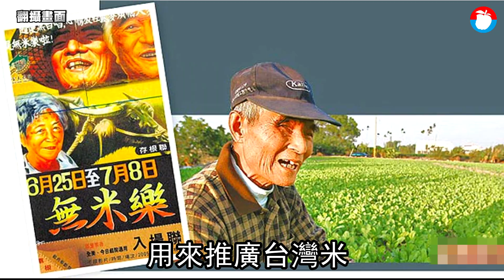國策顧問「崑濱伯」病逝台南老家 享耆壽92歲 | 台灣新聞 Taiwan 蘋果新聞網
總統府前國策顧問「崑濱伯」，去年農曆年前傳出住院治療，出院返回後壁菁寮老家休養，一度傳出精神不佳、行動不便，女兒辭掉護理師工作，專心看顧還親自下田。豈料今天下午3時46分傳出噩耗，「崑濱伯」病逝台南老家， 享耆壽92歲，親友十分不捨。

崑濱伯休養期間，低調未曾現身，健康狀況引發外界關切。副總統賴清德曾於去年1月份來探視，總統蔡英文則於去年5月份探望，10月份再次探訪，市長黃偉哲則轉述說，「（五月份）崑濱伯的精神意識不是很好，這次狀況好很多了，手腳已可以動」病情好轉，令大家欣喜。